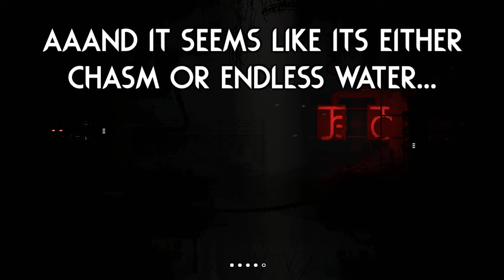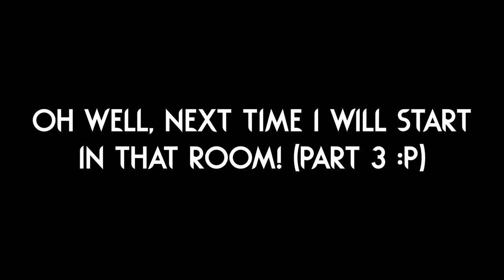Aqueducts Are Crazy BRUTAL...💧 | Rain World Downpour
This region keeps being surprising! I honestly really love how these rooms are constructed, and the amount of creatures seems just right!
It feels like it could have been a part of the vanilla game and I wouldn't have batted an eye, super impressive!
I especially love the palette in those later rooms I showed in the video! :)

Region is "Aqueducts CustomRegion" by "CarrotPudding" and music by "Pinpoint, The"! (Check the workshop page for full credits!)

Skin mod is "The Jester" by "The_Void"!

The thumbnail image uses art from "The Jester" workshop page, and the background is from the "Aqueducts CustomRegion"!

(Technically advent calendars end on the 24th, but I will keep daily uploads until the end of the month :) )